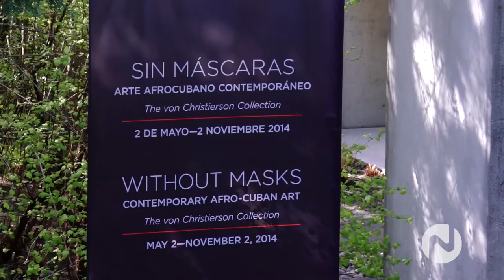City Lights - Without Masks: Contemporary Afro-Cuban Art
Without Masks: Contemporary Afro-Cuban Art, presented at UBC's Museum of Anthropology (MOA) in Vancouver May 2 through November 2, 2014. Originally launched in Johannesburg in 2010, this is the first time this collection has been seen in North America. The largest and most diverse exhibition of Afro Cuban art ever to be staged in the world, Without Masks includes artworks from 31 Cuban contemporary artists spanning from 1980 to 2009.

Two great themes are explored in this exhibition: the cultural and religious traditions of Africa in Cuba and related racial themes and issues from around the Atlantic. The vast media represented in this collection include painting on canvas and wood, watercolour, drawing, printing (xylography, silk-screen, collography), collage, patchwork, installation, soft-sculpture, photography, video-installation and video art, creating a powerful exhibition that comments and reflects upon the multiple imprints of Africa in Cuba's culture.